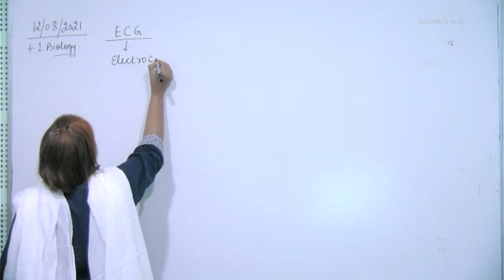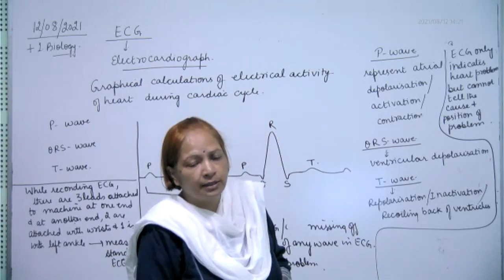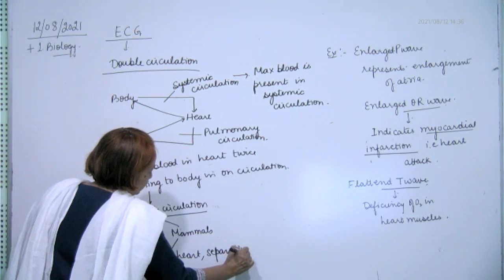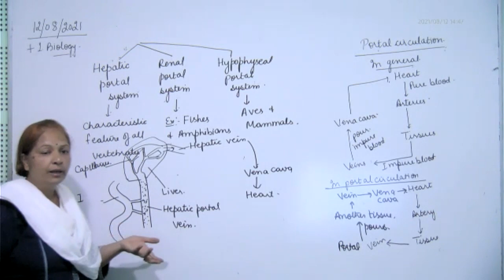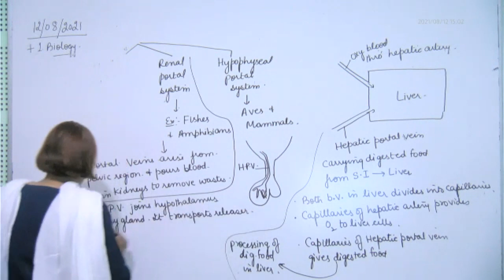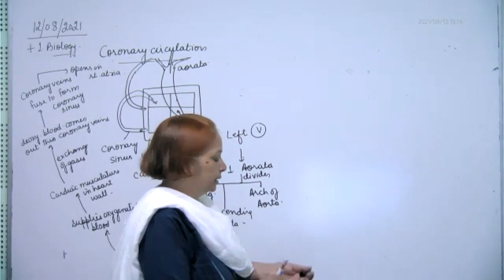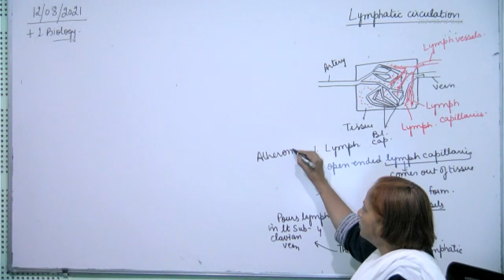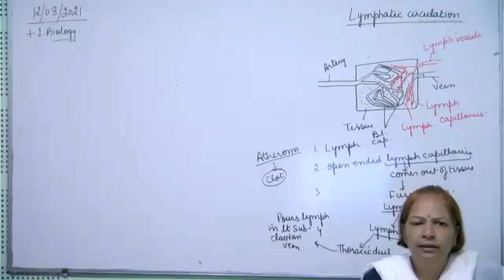+1 Biology, special circulations, ECG & diseases, 12.08.2021